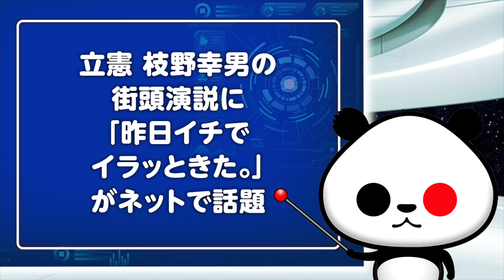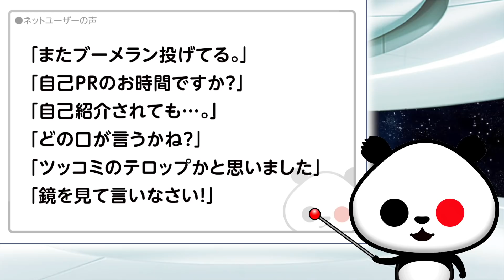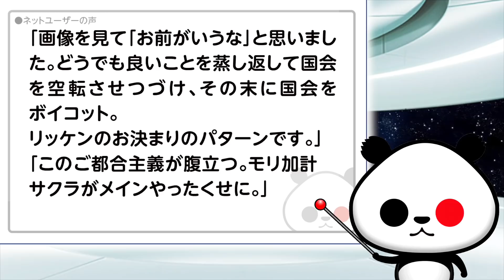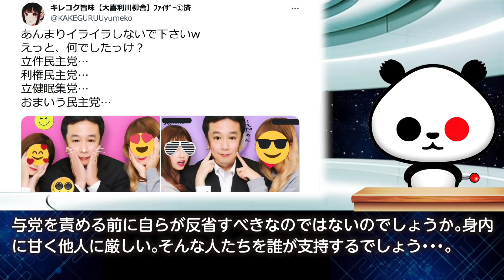立憲 枝野幸男の街頭演説に「昨日イチでイラッときた」が話題